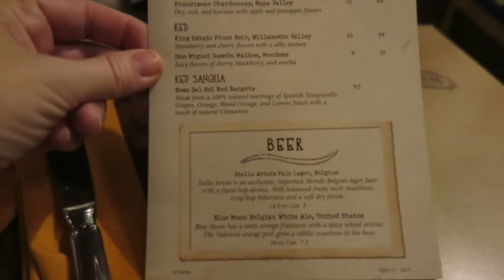Best Wine In Disney World 2020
Best Wine in Disney 2020. This video is Bee’s favorite places to get wine in disney world. Are you a wine lover and headed to Disney? Did you know there are so many great places to relax with wine in Disney World? These are the best places in Disney to get a glass of wine. Have a Magical Day!

Need a new Disney or wine shirt? check out our T-shirt shop!

Hi Everyone! Welcome to Meet Me on Main Street. I am Brigette, but you can call me Bee. I'm a single mom with five kids (ages 14 to 30) and I'm a complete Disney World Addict! Come join me on my adventures to all things Walt Disney World! And remember, if you can't FIND the sunshine...Bee the sunshine! Welcome to the family!